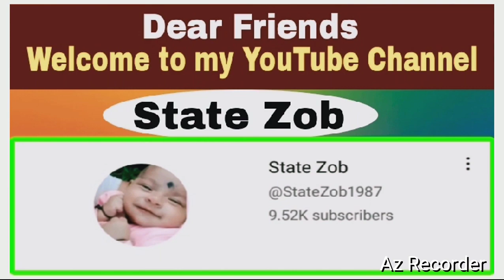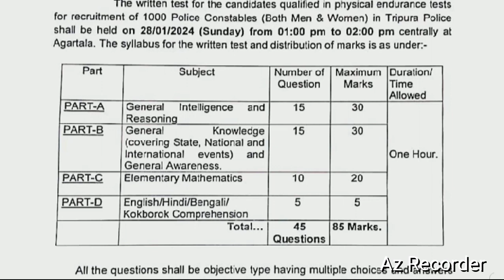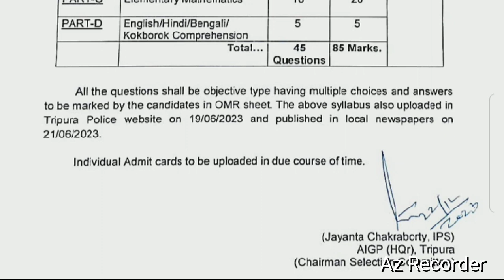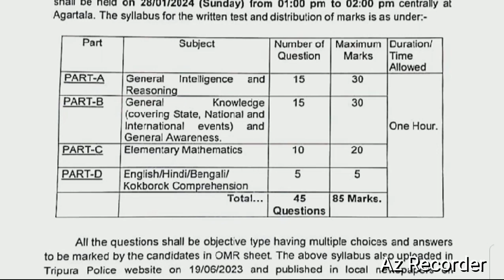Tripura Police Exam Date 2024 | Tripura Police Constable Exam Date 2023 | Tripura Govt Jobs 2023